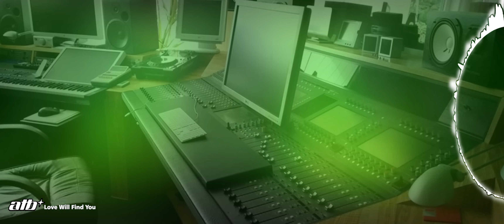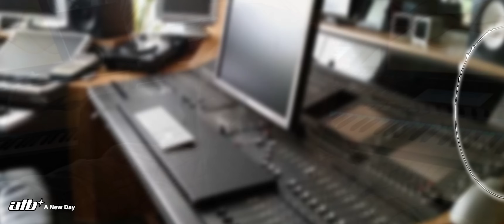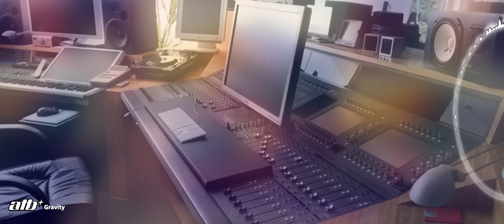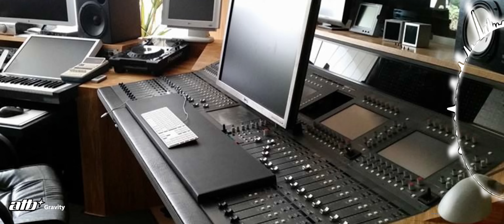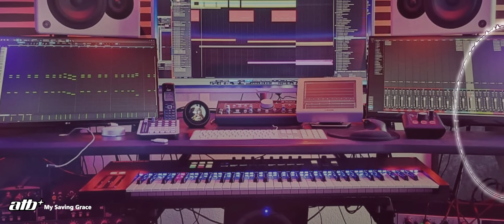ATB - Best Of - Part 1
ATB - Best Of

All the copyrights belongs to Mr. Andre Tanneberger and Kontor Records, Believe Music, [Merlin] XelonEntertainment, e-Muzyka, Rebeat Digital GmbH, [Merlin] Armada Music, WMG, LatinAutor - SonyATV, UNIAO BRASILEIRA DE EDITORAS DE MUSICA - UBEM, LatinAutor, SOLAR Music Rights Management, Sony ATV Publishing

Tracklist:
1. [0:01] Love Will Find You feat. Heather Nova
Songwriters: Andre Tanneberger / Heather Nova
Voice: Heather Nova

2. [5:19] A New Day feat Elizabeth Larkin
Songwriters: Andre Tanneberger / Elizabeth Larkin
Voice: Elizabeth Larkin

3. [10:18] Feel You Like a River feat. Heather Nova
Voice: Heather Nova

4. [13:47] Ecstasy feat. Tiffany Lacey
Songwriters: Andre Tanneberger / Simon Purssell / Bruce Elliott-Smith / Philip Larsen
Voice: Tiffany Lacey

5. [17:51] Humanity feat. Tiffany Lacey
Songwriters: Andre Tanneberger / Stephen John Kalinich / Peter Lacey
Voice: Tiffany Lacey

6. [21:33] Believe in Me feat. Jan Löchel
Songwriters: Andre Tanneberger / Dan Fogelberg
Voice: Jan Löchel

7. [24:42] Justify feat. Jennifer Karr
Songwriters: Andre Tanneberger / Jennifer Karr / Alexander Pearls
Voice: Jennifer Karr

8. [28:23] Let You Go (Reworked) feat. Jan Löchel
Songwriters: Andre Tanneberger / Kenneth Harrison / Robert Michaels
Voice: Jan Löchel

9. [31:54] Gravity feat. Haley Gibby
Songwriters: Andre Tanneberger / Ryan Raddon / Finn Bjarson
Voice: Haley Gibby

10. [37:45] My Everything feat. Tiffany Lacey
Songwriters: Andre Tanneberger / Tiffany Lacey
Voice: Tiffany Lacey

11. [42:48] My Saving Grace feat. Aruna Abrams
Songwriters: Andre Tanneberger / Aruna Abrams / Ruediger Dittmann
Voice: Aruna Abrams

Video edited by Africa Stripes